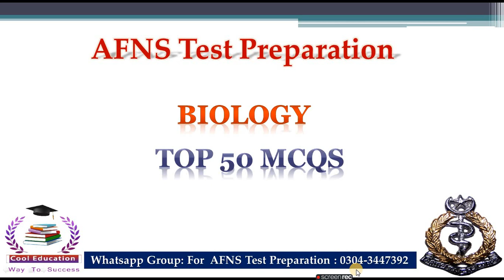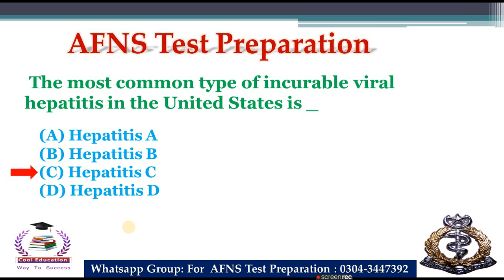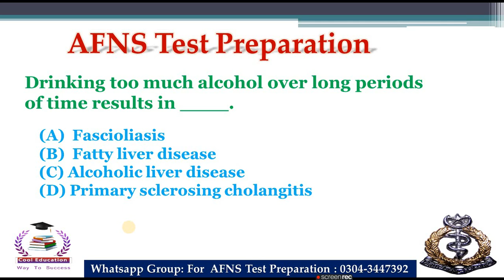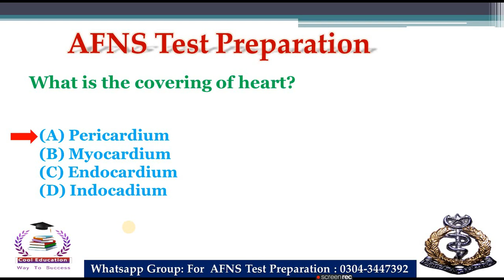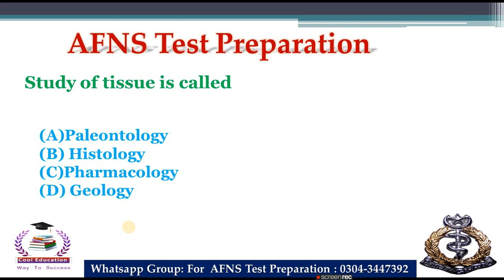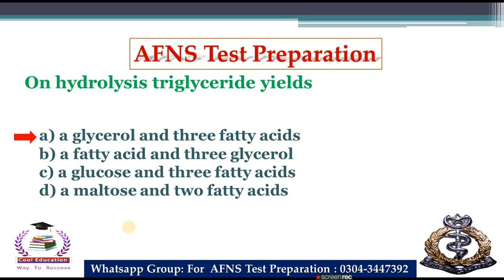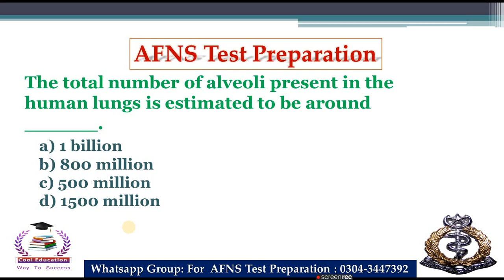AFNS Initial Test Preparation Biology |Top 50 Most Repeated Questions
in this video we will share AFNS  Initial Test Preparation Biology |Top 50 Most Repeated Questions | AFNS Test

Aslam O Alaikum...!
Dear Candidates...